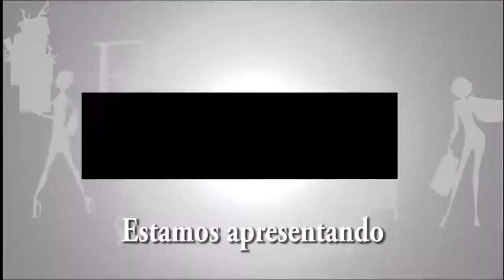Exercicios com Hellen Cury para essa QUARENTENA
Bem vindos ao Cenário Feminino.

PARA ENCONTRAR OS MOLDES FAVOR ENTRAR NO SITE OU NOS MANDE UM E-MAIL SOLICITANDO: